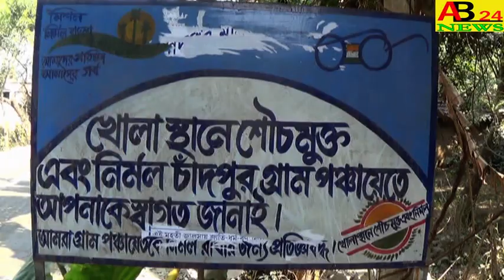।।উপ-নির্বাচন ঘোষনা হওয়ায়।।আপতত স্থগিত রইল।।দুয়ারে সরকার।। NOWDA#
DUE TO THE ANNOUNCEMENT OF BY ELECTION THE GOVERNMENT OF DOOR HAS BEEN SUSPENDED FOR THE TIME BEING   ।।উপ-নির্বাচন ঘোষনা হওয়ায়।।আপতত স্থগিত রইল।।দুয়ারে সরকার।।